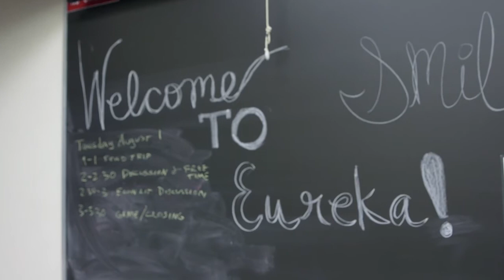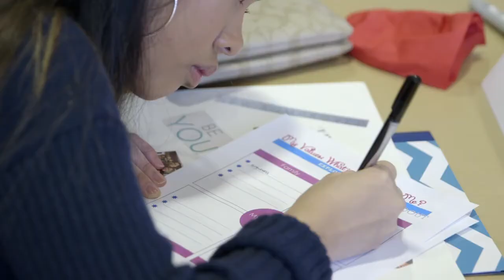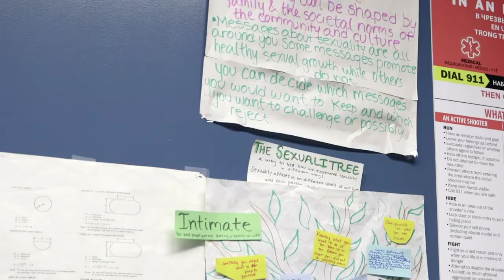Girls Inc. PNW Eureka! Program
Girls Inc. Eureka! is a 5-year STEM magnet program for 8th - 12th grade youth, that empowers them to see themselves as an important part of the future workforce. During the Eureka! program, youth participate in a variety of exciting lessons and activities that explore STEM through inquiry-based, critical thinking and hands-on activities in a college campus environment.